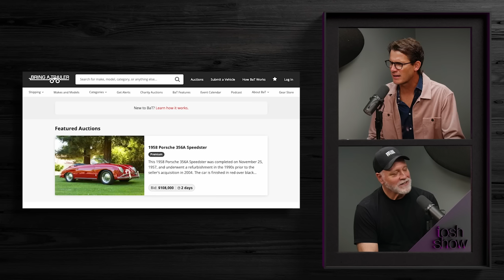My Car Guy - Marty Wiener | Tosh Show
Daniel sits down with retired car broker to the stars, Marty Wiener.

ABOUT TOSH SHOW
Tosh Show is a window into the mind of comedian Daniel Tosh. Each week, Daniel interviews people from all walks of life that he finds interesting, shares his take on current events, and gives you a little insight into his world. Nothing is off limits, and with endless topics to explore, Tosh and his guests will satisfy everyone's curiosity.

Co-Creator/Executive Producer: John Elerick
Co-Creator/Executive Producer: Eddie Gossling
Co-Creator/Executive Producer: Peter Relyea

Audio Engineer: Dylan Stern